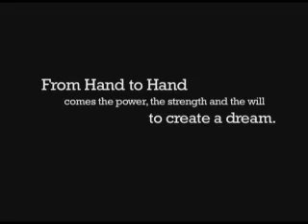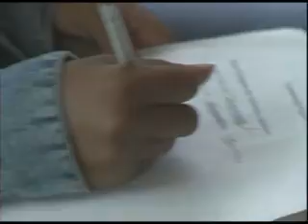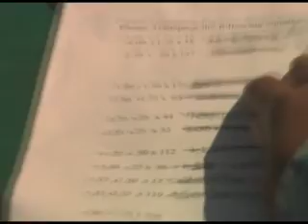Hand to Hand Part 1 of 2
Part One of Hand To Hand-Mentoring the foster youth of Los Angeles County
"From Hand To Hand comes the strength, the power and the will to create a dream"

An Ican associates production in association with Los Angeles
department of children and family services and Los Angeles county department of probation.

Hand to Hand is an 8 minute portrait of a day in the life of mentoring;

Executive producer, Alan Landsburg
Director,Mel Stuart